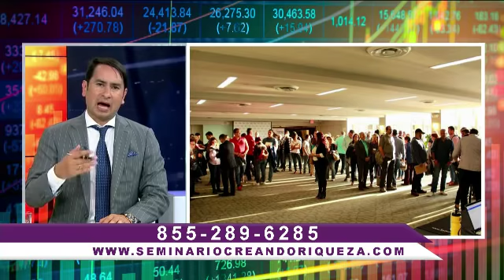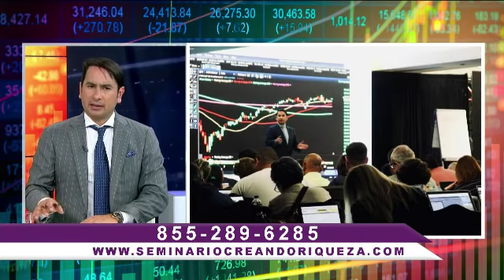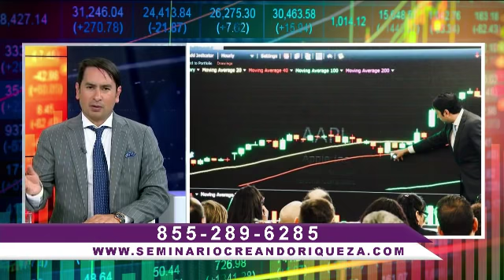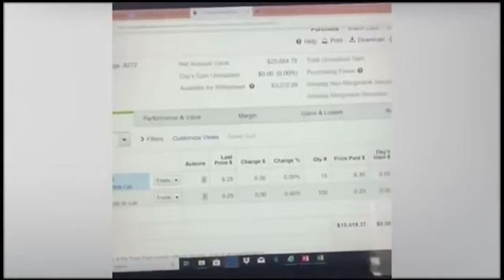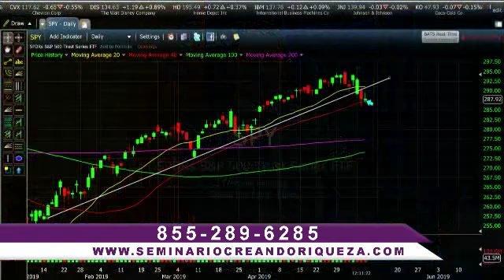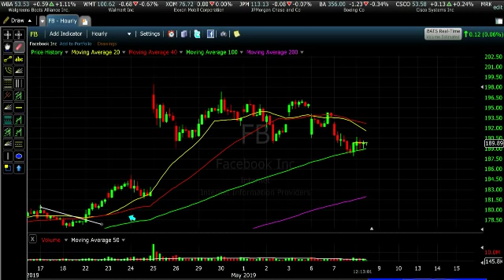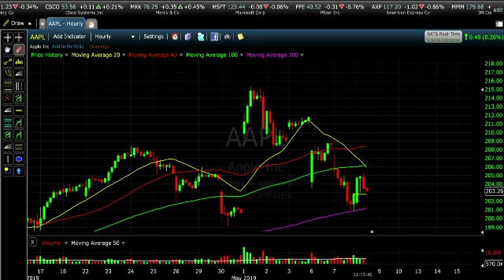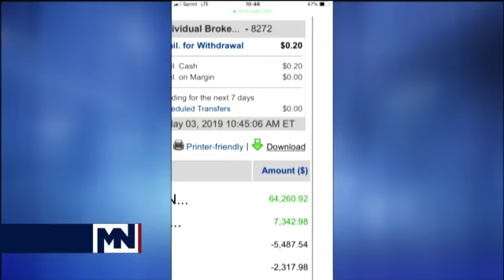Program Creando Riqueza con Alejandro Cardona 8 de mayo de 2019 | Como Crear Riqueza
Muchas personas se preguntan como crear riqueza sin importar tus ingresos.

En su programa semanal el inversionista y empresario Alejandro Cardona enseña como crear riqueza financiera usando las herramientas del mercado de valores americano.

Inscríbete al proximo Seminario Creando Riqueza:
SeminarioCreandoRiqueza.com

como crear riqueza y abundancia | como crear riqueza libro | como crear riqueza financiera rapido y para siempre

Último Episodio: "Program Creando Riqueza con Alejandro Cardona 21 de agosto de 2019 | Como Crear Riqueza"